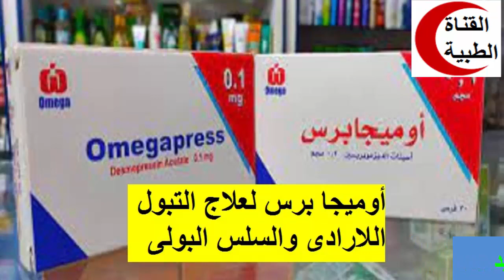أوميحا برس لعلاج التبول اللااردى والسلس البولى Omegapress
اوميحا برس,
اوميجا برس 0.2,
0mega pro,
0mega x,
0 to omega,
omega six,
omega plus max reviews,
omega 3 1000
علاج التبول اللاارادى,
علاج_التبول_اللاارادى_مع_دكتور_مينا,
علاج التبول اللاارادي لسن 13 سنه,
علاج التبول اللاإرادي في سن 12,
علاج التبول اللاإرادي عند سن 14
التبول اللاارادى,
التبول اللاارادى عند الاطفال,
علاج التبول اللاارادى,
اعراض التبول اللاارادى عند الاطفال,
علاج_التبول_اللاارادى_مع_دكتور_مينا,
التبول اللاارادي عند الاطفال dxn,
التبول اللاإرادي عند الأطفال 7 سنوات
السلس البولى,
السلس البولى عند النساء